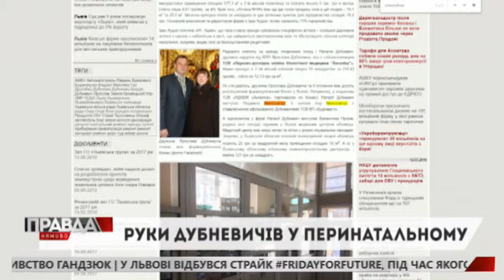РУКА ДУБНЕВИЧІВ У ЛЬВІВСЬКОМУ ПЕРИНАТАЛЬНОМУ ЦЕНТРІ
Як з'ясували журналісти Теорії Правди - новостворений Благодійний фонд "Дар Материнства" в обласному перинатальному очолює бізнес-партнерка родини нардепів Дубневичів.